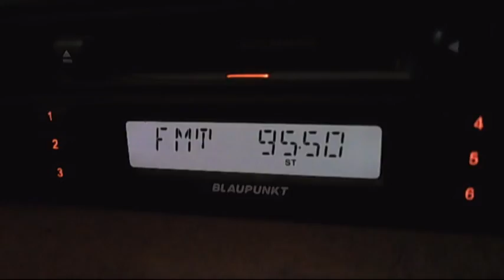fm dx turk sporadic 13:20